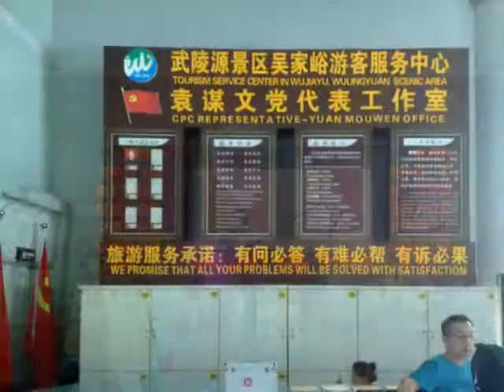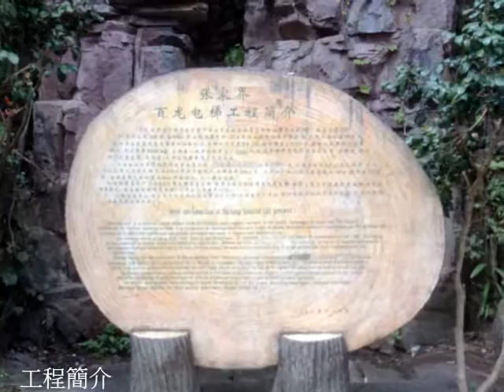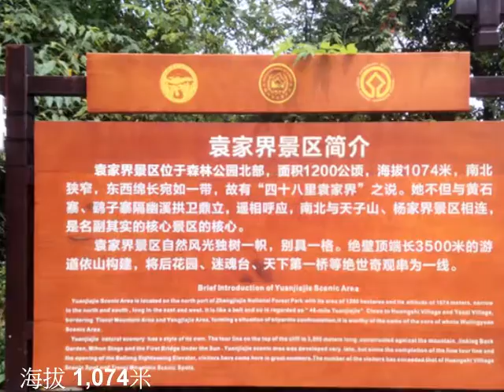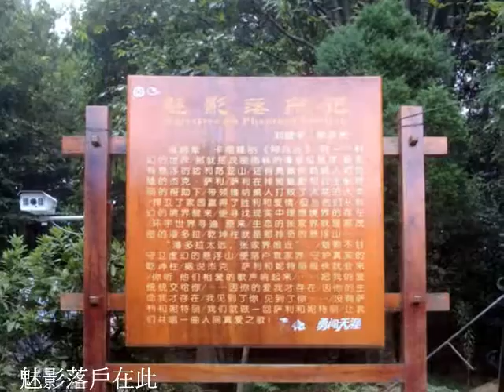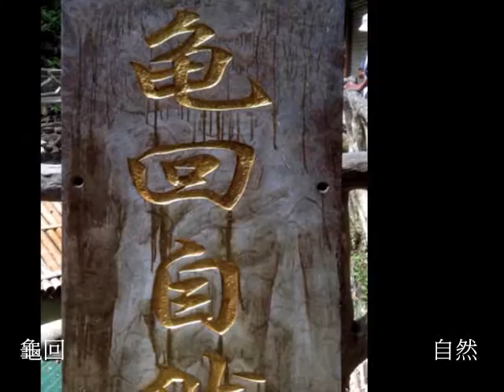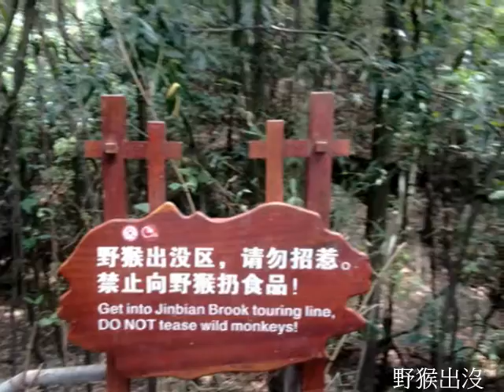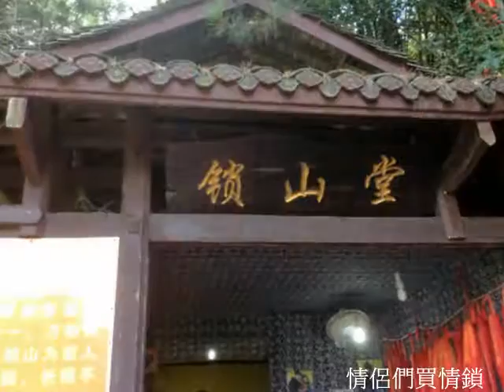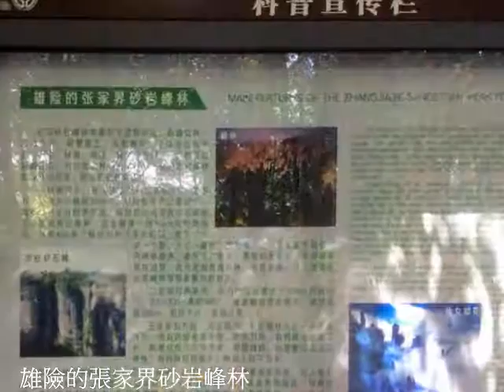張家界武陵源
湖南張家界武陵源自然風景區被列為世界自然遺產，絕非浪得虛名；除了有全球第一的百龍電梯，它的奇峰異谷更是阿凡達電影的取材靈感，不到張家界人生一大憾矣...